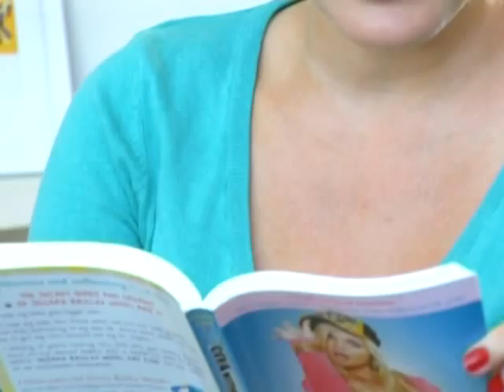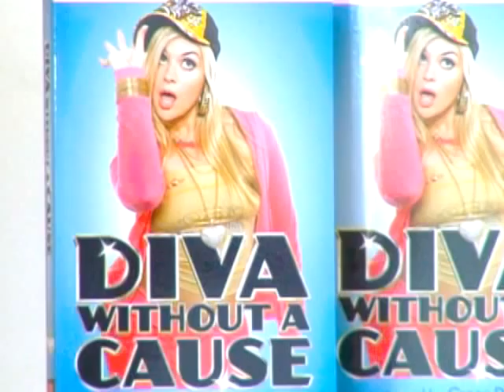Diva Without a Cause, Grace Dent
Grade 7–9—In this slangy, journal-style novel, Shiraz Bailey Wood, 15, lives in Essex and attends Mayflower Academy (generally known as Superchav Academy). She's a slacker at school and is behind much of the drama surrounding its official events (such as the fight that broke out at the Winter Festival). Everything is fine, though, until her best friend finds a new love interest and pushes Shiraz into the background; her sister and mother have a fight and Cava-Sue moves out; and a new, tough teacher comes to Mayflower Academy. Suddenly everything Shiraz knows is turned upside down and the only person she can tell is her new diary. This novel is packed with British slang and pop-culture references to the point of confusion. (A 14-page glossary is included.) Still, the plot is universal, proving that teenagers are the same worldwide. Shiraz is a witty and amusing narrator, and there are some laugh-out-loud moments.—Heather E. Miller, Homewood Public Library, AL